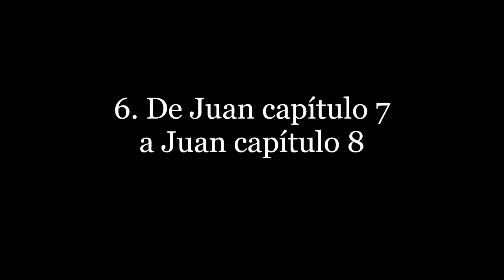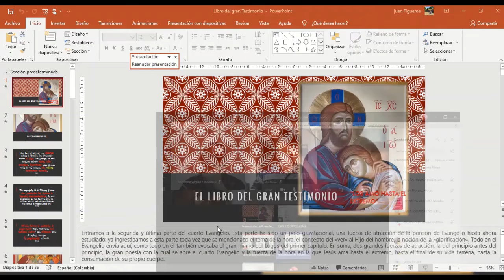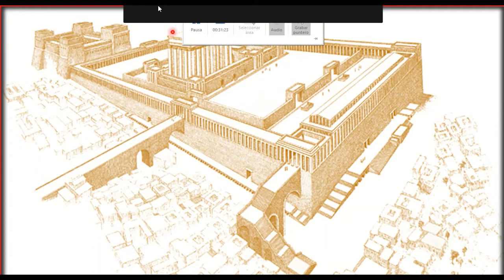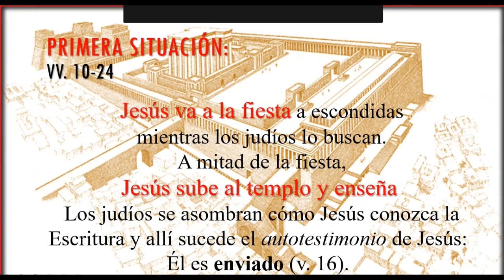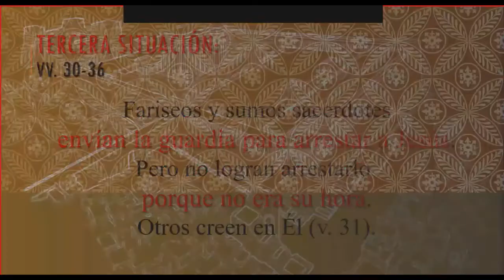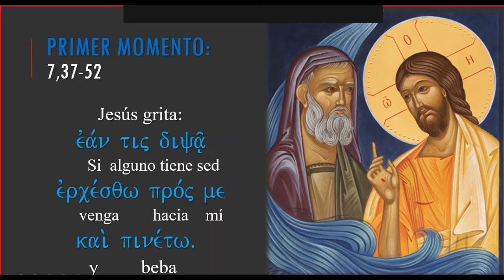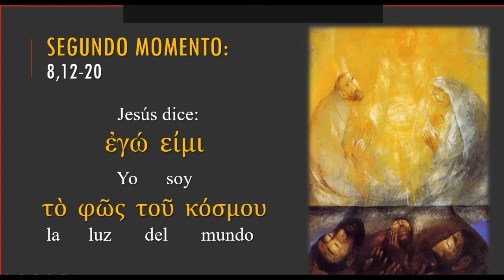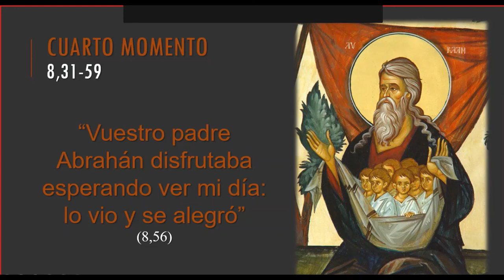12. Clase de Juan - Junio 10 de 2020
Clase con los estudiantes del Seminario Mayor de Medellín en sustitución de la presencial.